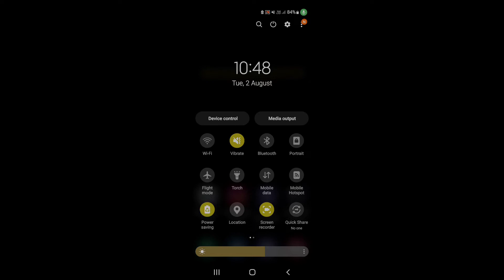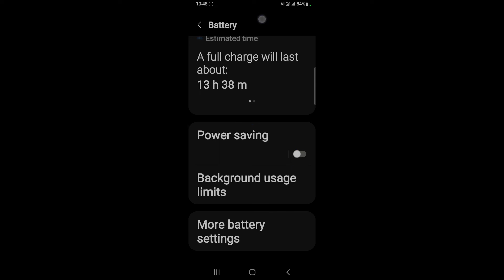How to on battery saver in Samsung Galaxy F42 5G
Hello dosto, aaj maine is video me bataya hai ki Samsung Galaxy F42 5G me battery saver kaise enable kare, dosto Samsung Galaxy F42 5G me battery saver on karna bahut hi aasan hai. Agar aap bhi janna chahate hain ki Samsung Galaxy F42 5G me battery saver kaise on kare to is video ko pura dekhiyega, thanks friends.

How to on power saving mode on Samsung Galaxy F42 5G
Samsung Galaxy F42 5G me battery saver kaise on kare
How to enable battery saver on Samsung Galaxy F42 5G
Samsung Galaxy F42 5G me battery saver mode kaise on kare
Samsung Galaxy F42 5G me battery saver mode kaise enable karte hain
Samsung Galaxy F42 5G me power saving mode kaise on kare
Samsung Galaxy F42 5G power saving
Samsung Galaxy F42 5G battery saver
Samsung Galaxy F42 5G
Battery saver